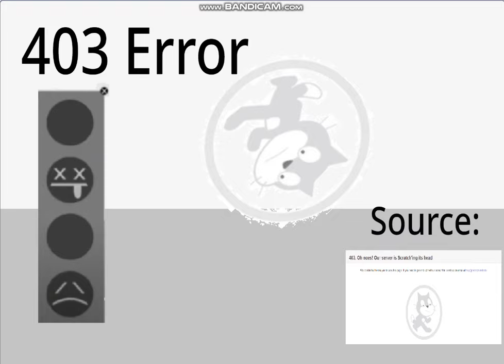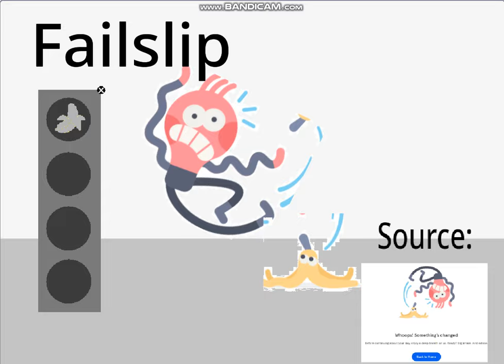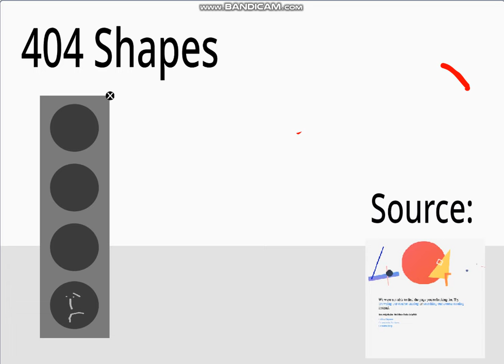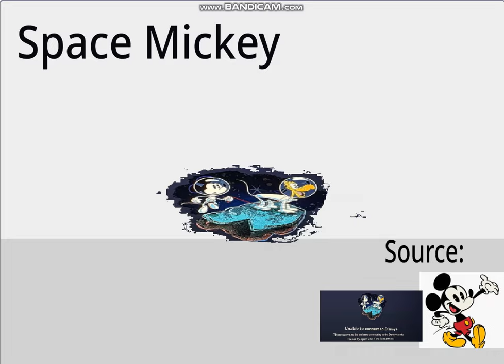My Something Went Wrong Island Fanmades In Scratch 2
Error 403
Failslip
Server Pico
Dizzy
404 Shapes
Space Mickey
Loading Fail